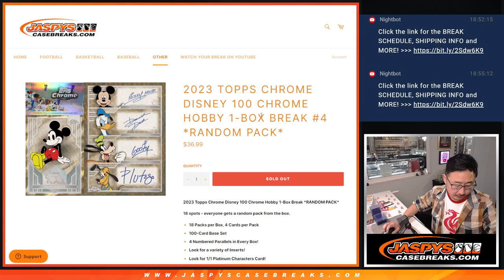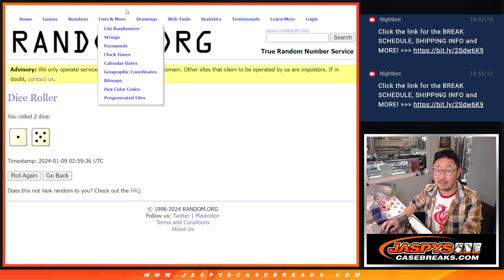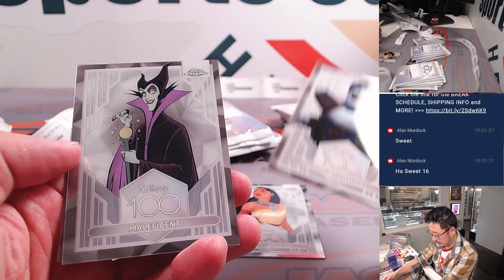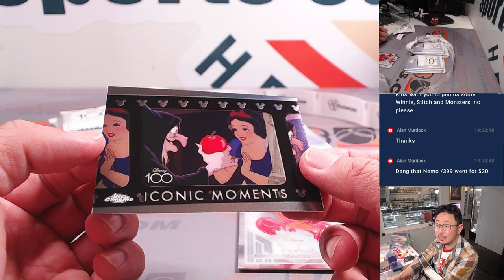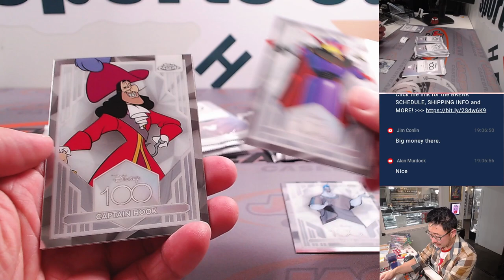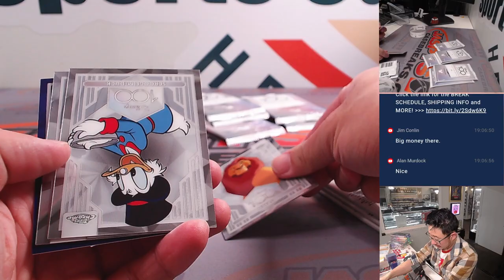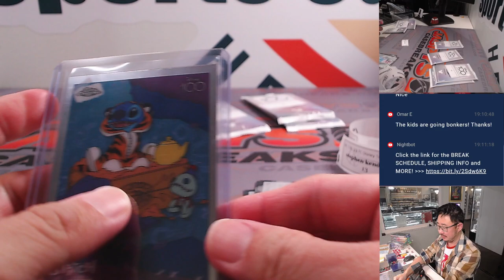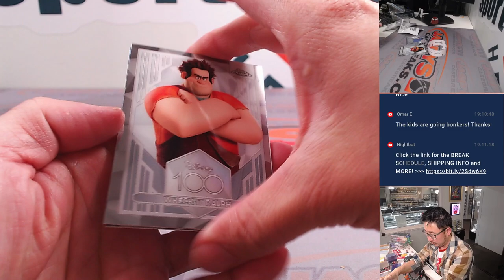M, 01/08/24 - 2023 TOPPS CHROME DISNEY 100 CHROME HOBBY 1-BOX BREAK #4 *RANDOM PACK*